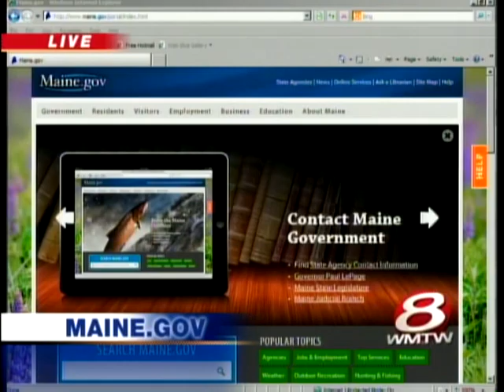News 8 Now Tuesday afternoon webcast